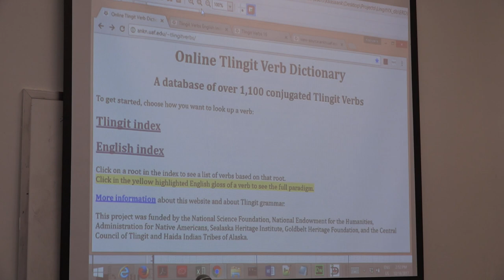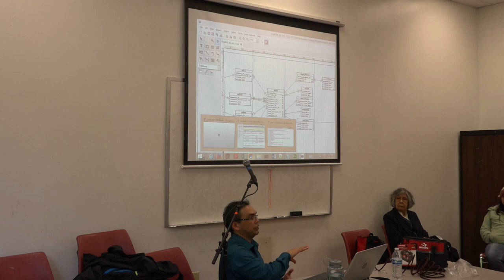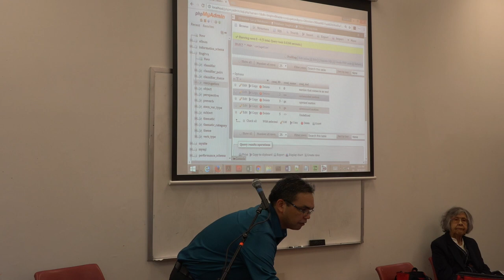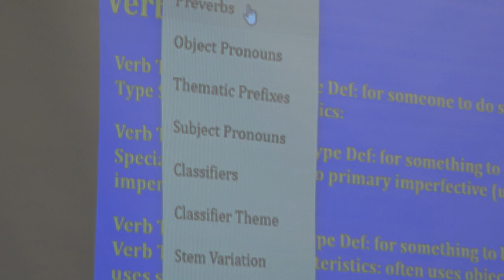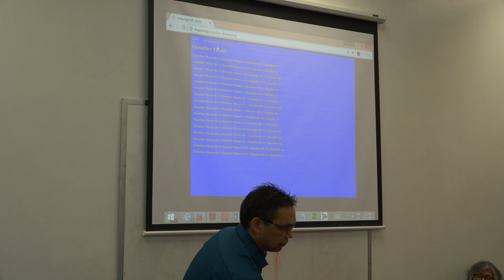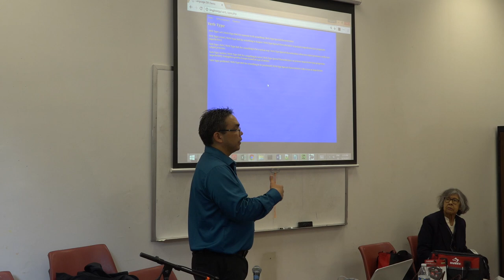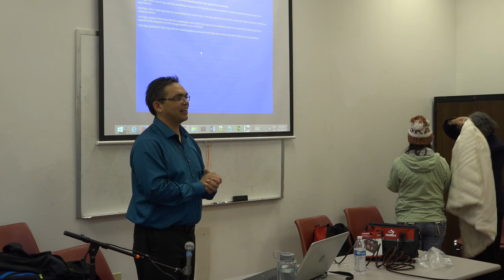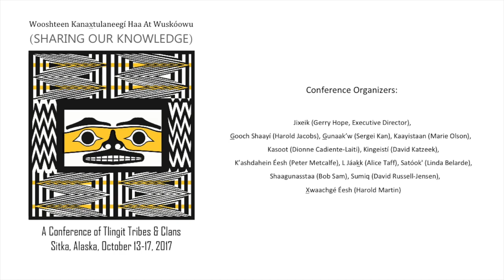Williams DIGITIZING the BOX of KNOWLEDGE